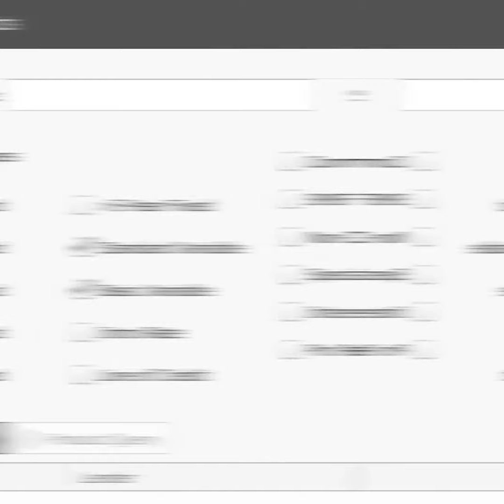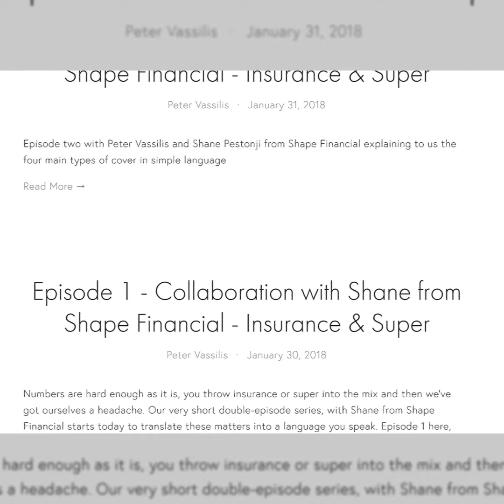Our Process - Black & White Finance - Peter Vassilis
See how the Black & White Finance method to success works in 75 seconds.